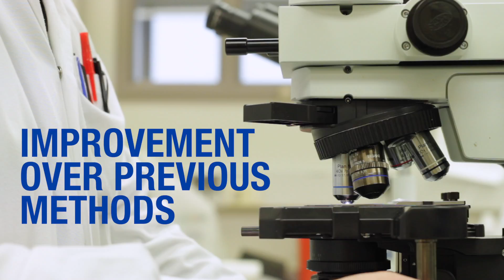Lung Cancer Targeted Gene Panel with Rearrangement [A Test in Focus]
Dr. William Sukov provides an overview of Mayo Medical Laboratories' Lung Cancer Targeted Gene Panel. This test uses targeted next-generation sequencing to identify lung tumors that may respond to targeted therapies by assessing somatic mutations simultaneously within EGFR, BRAF, KRAS, HRAS, NRAS, ALK, ERBB2 and MET and identifying rearrangements (fusions) involving ALK, ROS1, RET, and NTRK1. It can also aid in the diagnosis and management of patients with lung cancer.